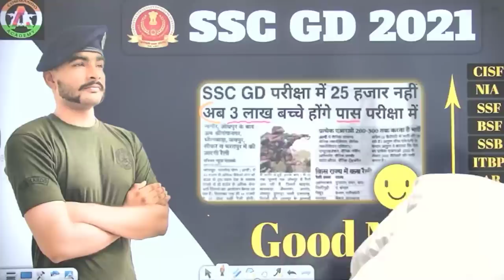25 हजार नहीं अब 300000 होंगे पास || good news || ssc gd 2021